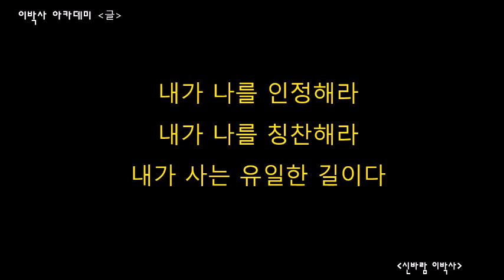[생각글] 이 시대의 가장 큰 결핍 '인정' | "인정 받으려 하지 마라!"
신바람이박사 | 정토회 수행자 | CHO | 레이저공학 박사 | (주)아이엠티 CTO